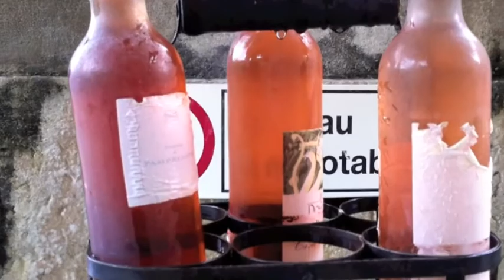Jospes isle sur la sorgue en provence.m4v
water wheels roues a eau